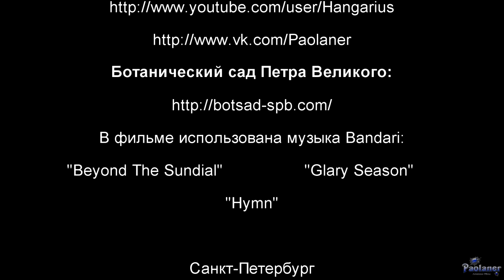Ботанический сад Петра Великого (2016)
Прогулка по Ботаническому саду Петра Великого, одному из старейших ботанических садов в России. Основанием саду послужил "Аптекарский огород", учреждённый Петром I в 1714 году для выращивания лекарственных трав, а также редких и интересных "заморских" растений.
Кстати, в одной из оранжерей снимали фрагменты фильма "Король шантажа" из серии про Шерлока Холмса!
Аптекарский остров (г. Санкт-Петербург).
Bandari - "Hymn".